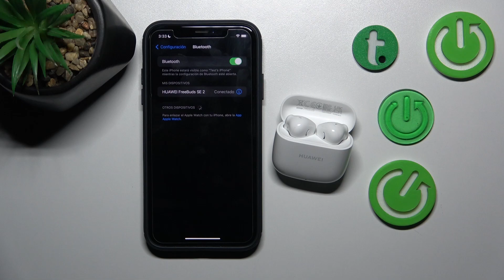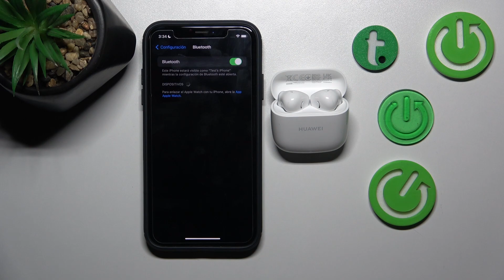Como RESETEAR de fabrica tus HUAWEI FREEBUDS SE2 - Hard reset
¡Buenos días! En este video te explicamos paso a paso cómo restaurar la configuración predeterminada en tus HUAWEI FREEBUDS SE2 y volver al estado de fábrica. Quédate con nosotros y descubre cómo hacer un hard reset a tus HUAWEI FREEBUDS SE2 y formatearlos en unos pocos pasos.

¿Cómo restablecer de fábrica HUAWEI FREEBUDS SE2? ¿Cómo restablecer de fábrica los datos en HUAWEI FREEBUDS SE2? ¿Cómo restablecer HUAWEI FREEBUDS SE2? ¿Cómo hacer un hard reset a HUAWEI FREEBUDS SE2? ¿Cómo restablecer la configuración en HUAWEI FREEBUDS SE2? ¿Cómo restaurar de fábrica HUAWEI FREEBUDS SE2?